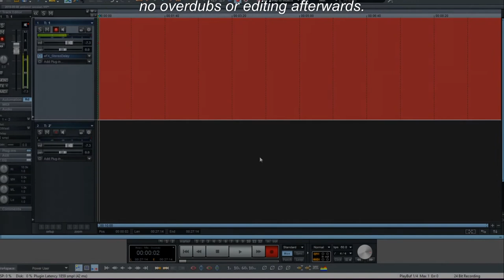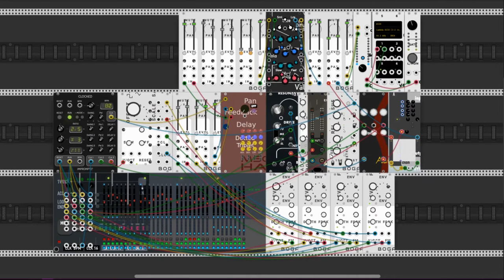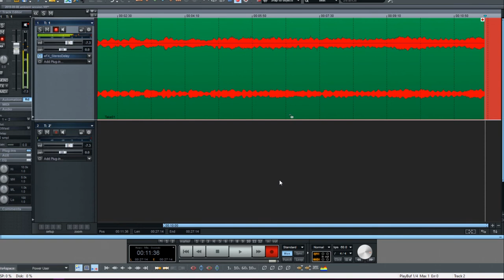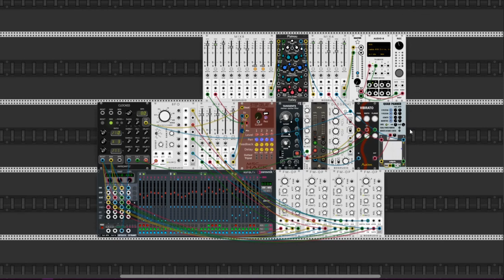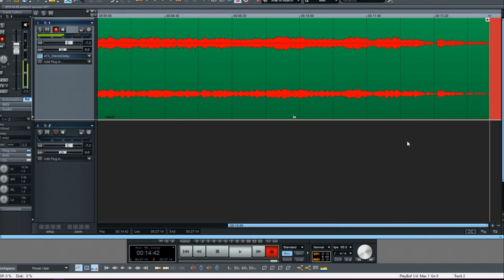Phrozenlight ambient session with hard & software....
I used VCV-rack (modulair synth) yamaha AN1x & roland sh-201.

all recorded in one take, no editing.